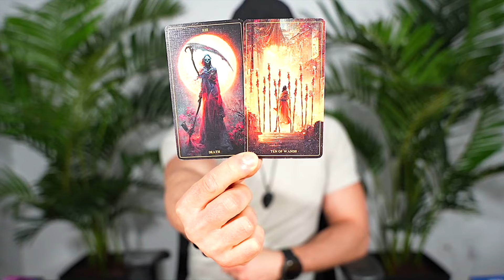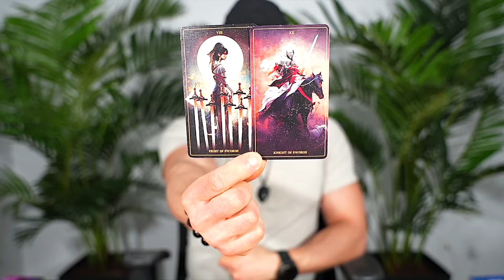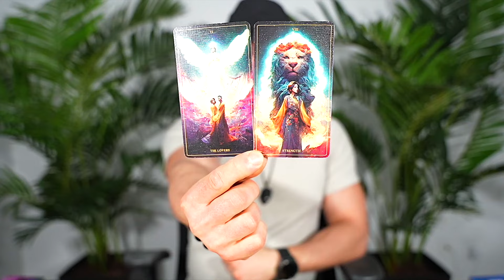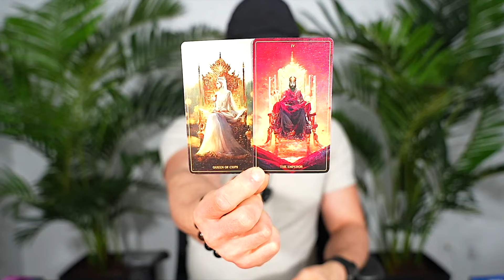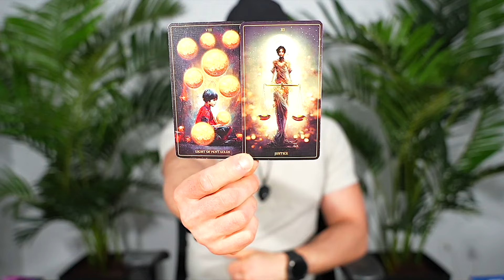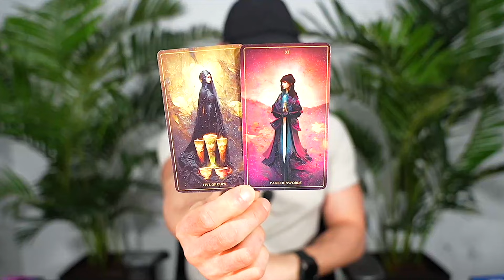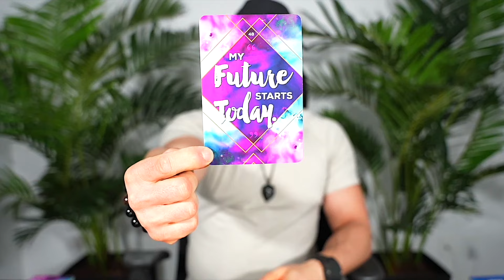SCORPIO — AMAZING! — YOU CAN'T IMAGINE WHAT'S COMING INTO YOUR LIFE! — SCORPIO READING